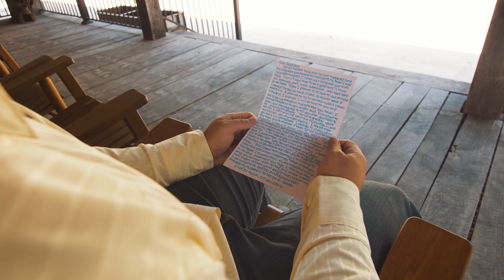Josie + David Wedding Sneak Peek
Congratulations Josie + David!
Venue: @cascadesathistoricparksmil9394
Photography: @shaylareneaphotography
Video: @AbingdonVideoProductions
Hair: Kinsey Mason Faris - Bombshell Beauty Bar
Makeup: Bri Harbin-glambyxobri
Sound: Grant Smiley
Catering: Food City & Brian Canada BBQ